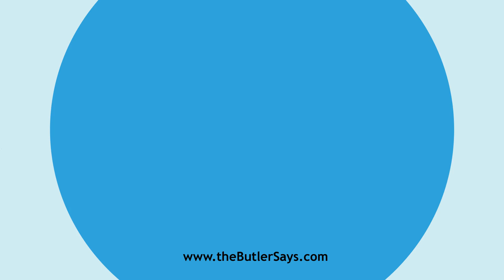Learn how to say this word: "Avenge"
This is the definition of "Avenge":
v. t.  To take vengeance for; to exact satisfaction for by
   punishing the injuring party; to vindicate by inflicting pain or evil
   on a wrongdoer.